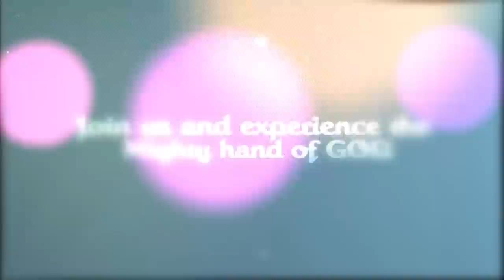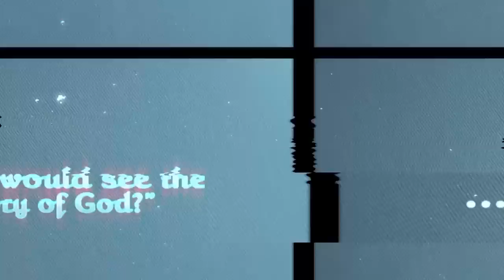IRI OWURO {MORNING DEW} Saturday 18th February 2023 with Baba Sebioba